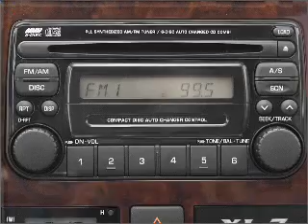2003 Suzuki XL-7 - Morrow GA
Year: 2003
Make: Suzuki
Model: XL-7
Trim: Limited
Engine: 2.7 liter 6 cylinder 24 valve
Transmission: 4-Speed Automatic
Color: Green
Mileage: 101786
Address:
6823 Mount Zion Blvd